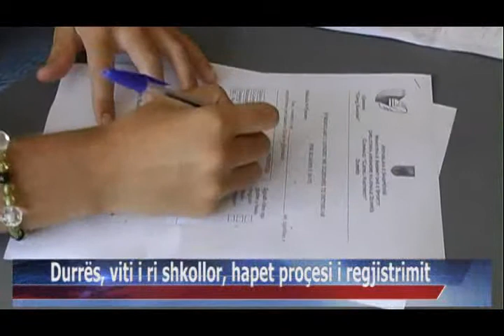01 09 2015 Durrës, viti i ri shkollor, hapet proçesi i regjistrimit